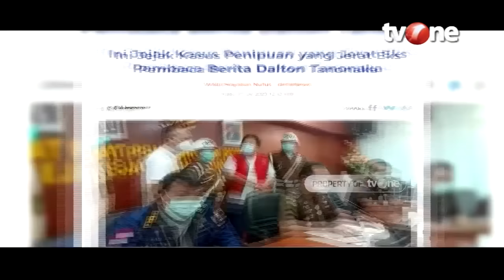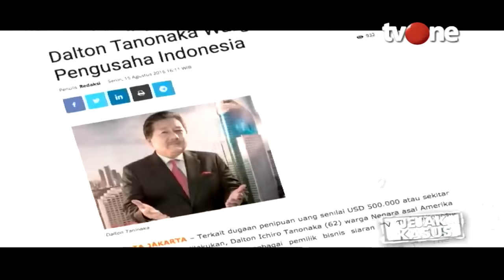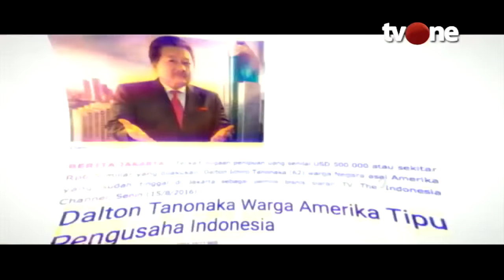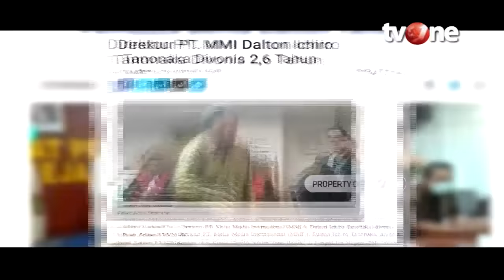Jejak Penipuan Bekas Penyiar Berita | Jejak Kasus tvOne (10/10/2020)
Jakarta, tvOnenews.com - Pelarian seorang Dalton Ichiro Tanonaka berakhir di tangan jaksa. Mantan pembaca berita itu ternyata berstatus terpidana kasus penipuan selama 2 tahun terakhir ini.

Dalton dikenal membawakan berita dalam bahasa Inggris di salah satu stasiun televisi swasta beberapa tahun silam. Setelahnya dia diketahui beralih ke kanal YouTube masih dengan format yang sama yaitu membawakan berita-berita teraktual dalam bahasa Inggris.